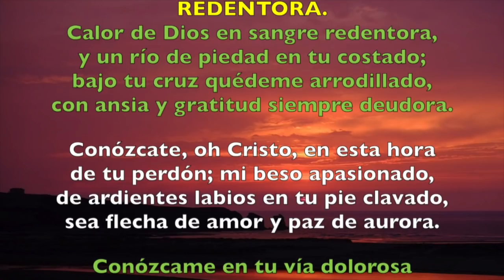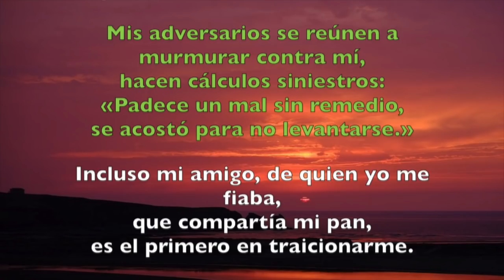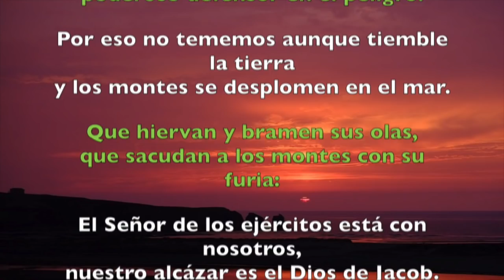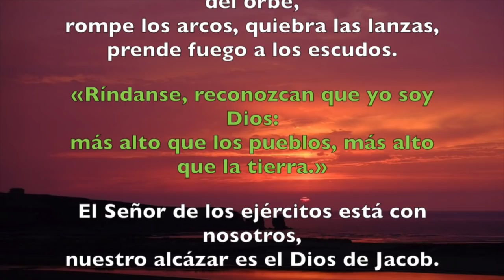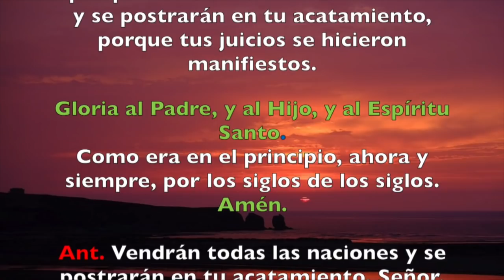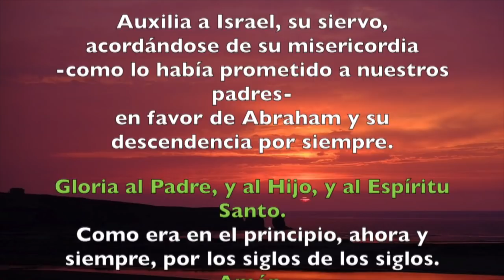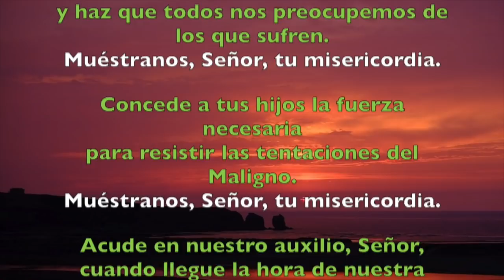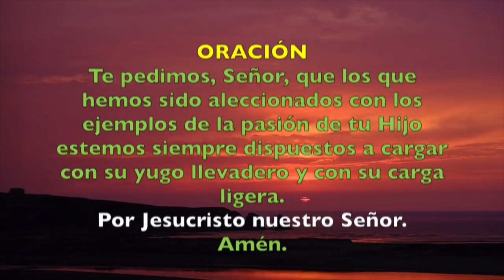Oración de la tarde (Vísperas), VIERNES XXXIII semana del T. Ordinario | Padre Sam